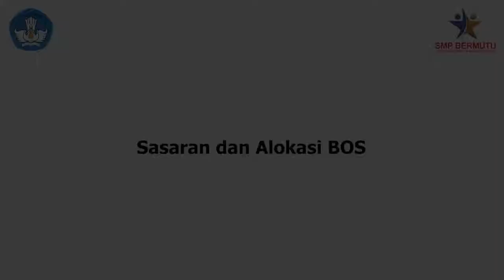Sasaran dan Alokasi BOS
Halo, SobatSMP! Berikut adalah video Sasaran dan Alokasi BOS. Selamat menonton. :)